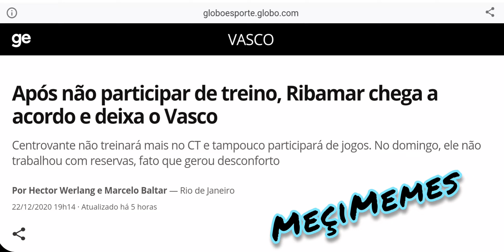Homenagem ao Ribamar - Todos os gols pelo Vasco (Os Melhores/Piores Memes)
Ribamar deixará saudades demais por futebol do Rio é o Brasil que decaira muito se um time Br não o contrata-lo logo

Ribamar, Ribamito, Ribadeus, Ribappê, Ribamar Sai do Vasco, Vasco Anuncia saída do Ribamar, Acaba o Contrato de Ribamar, Vasco, Hoje tem GOL DO RIBAMAR, Todos os gols de ribamar pelo Vasco, GOL de ribamar, Ribamar gols pelo Vasco, Ribamar Gols